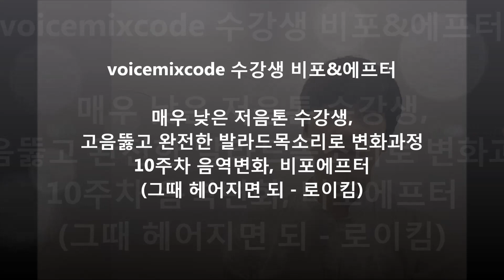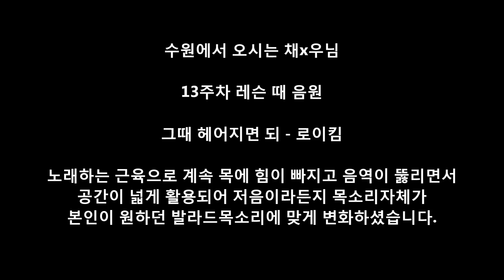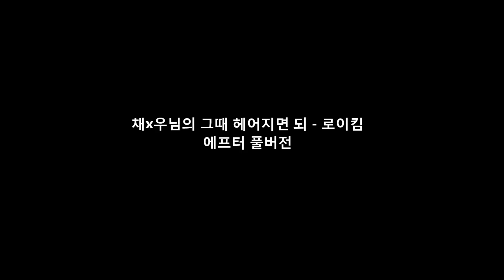[수강생비포에프터] 매우 낮은 저음톤 수강생, 고음뚫고 완전한 발라드목소리로 변화과정, 10주차 음역변화, 비포에프터 (그때 헤어지면 되 - 로이킴)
안녕하세요 이번 영상은 처음에 매우 낮은 저음톤이셨던
수강생분의 목소리 변화과정과 음역변화,비포에프터를
들고왔습니다.
감사합니다.